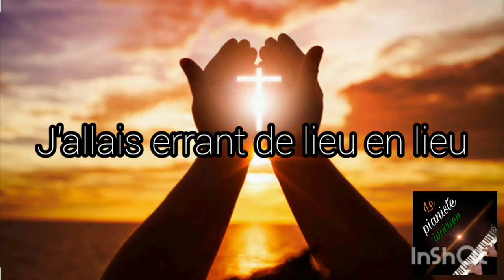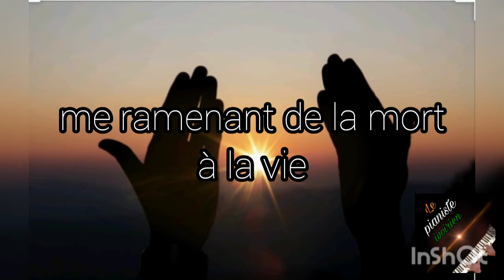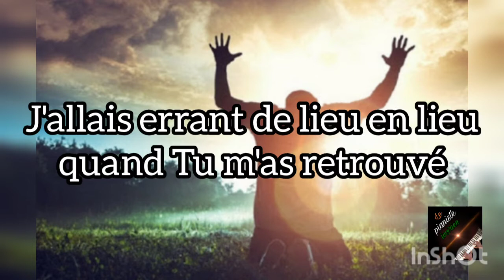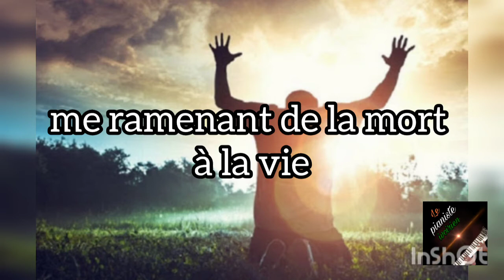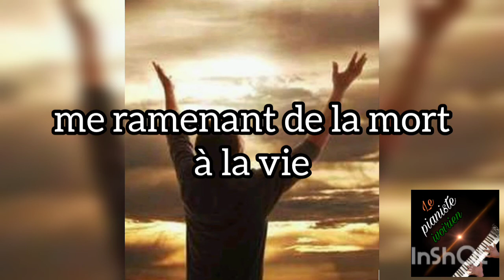Vases d'argile (grâce infinie)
Interprété par Stéphanie Karba

Arrangement: Le pianiste ivoirien

profitez de l'adoration avec les paroles...🥰
Tout savoir sur le piano de A à Z.

TU veux apprendre le piano et en maîtriser les bases?🥵
Ici, on t'apprendra le piano de manière ludique à travers de petites vidéos😊

Ensuite, on va parcourir ensemble l'univers que le piano a à nous offrir à travers tous les styles musicaux: Gospel, classique, baroque, Gospel, Reggae, Jazz, latin ...😏

Mais aussi, nous parcourons les musique de "chez nous" à savoir la Côte d'Ivoire traditionnelle, chrétienne, et moderne (avec le zouglou, le coupé décalé...) Ouiiiiiiii! 🕺
On va t'apprendre aussi à programmer les synthétiseurs (Yamaha, Korg, Casio...)

Like les vidéos 👍
Et partage les liens à tes amis 👇👇